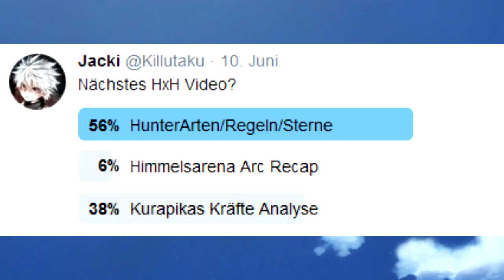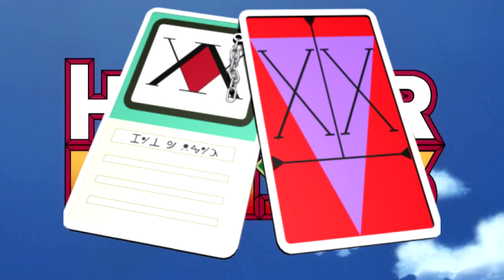Was ist eigentlich ein HUNTER? Regeln, Vorteile, Ränge, Arten || Hunter X Hunter Deutsch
Schreibt mal in die Kommentare, ob ihr gern Hunter werden würdet und wenn ja, warum :D

★ Anime-Video von Killutaku, 2017 ★
Urheberrecht (§§ 1 - 69g)
Abschnitt 6 - Schranken des Urheberrechts (§§ 44a - 63a)

1. einzelne Werke nach der Veröffentlichung in ein selbständiges wissenschaftliches Werk zur Erläuterung des Inhalts aufgenommen werden,
2. Stellen eines Werkes nach der Veröffentlichung in einem selbständigen Sprachwerk angeführt werden,
3. einzelne Stellen eines erschienenen Werkes der Musik in einem selbständigen Werk der Musik angeführt werden.
Musik (wenn vorhanden):
Wenn ihr das hier lest schreibt " " in die Kommentare!